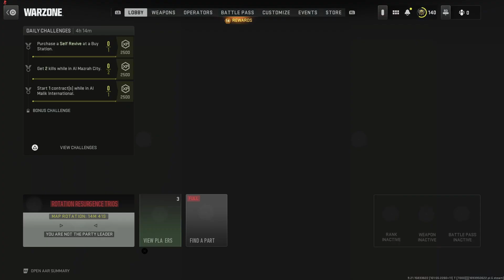Warzone But With Goofy Moments